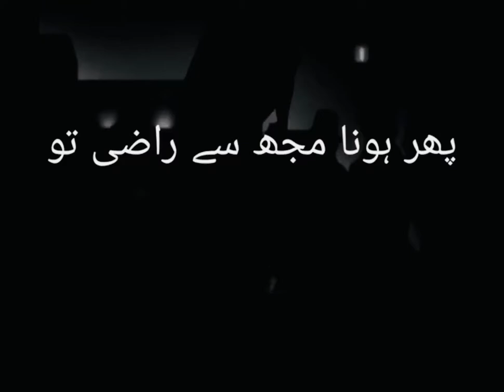Aaanjan /waqif haqeeqat sy fir b anjaan haii